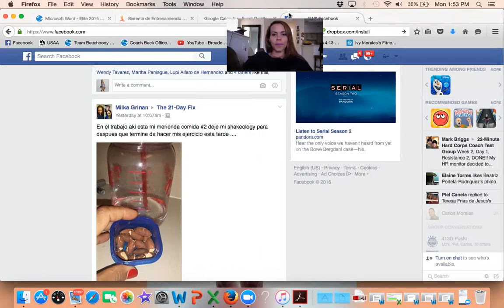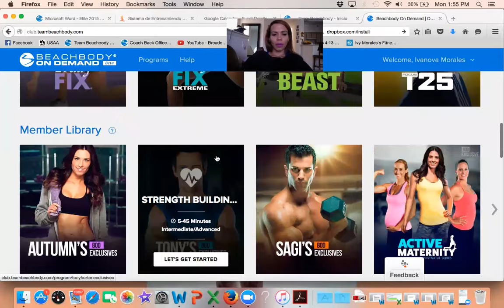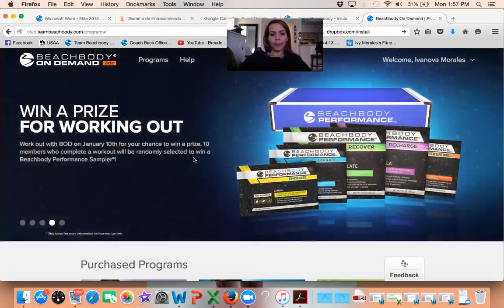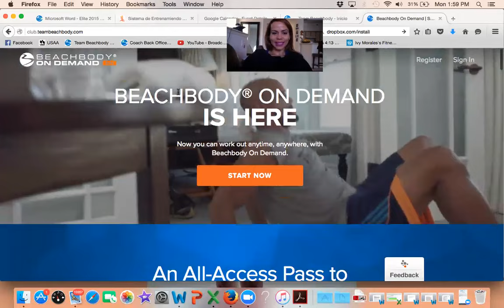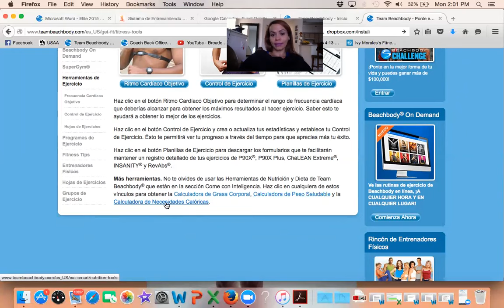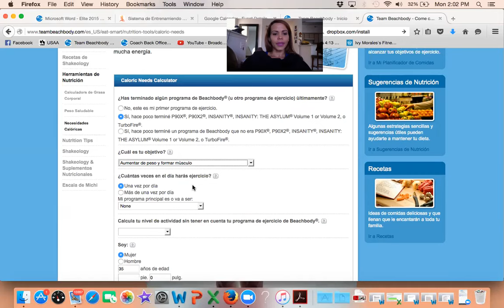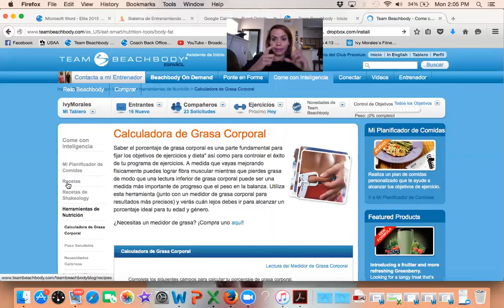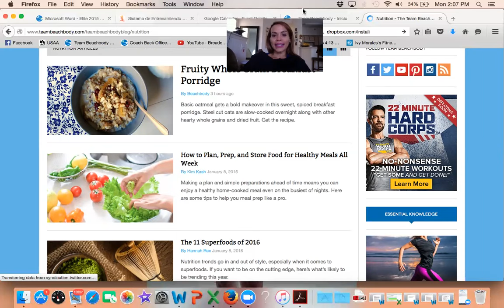Como usar Beachbody on Demand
Aqui te comparto las herramientas que utilizo para mantenerme en forma.Ccomo tener acceso a tu programa de ejercicios atraves de Beachbody on Demand, al igual como usar las herramientas de calculos de nutricion, de grasa y caloricas para asegurarte que te mantengas en linea y este logrando resultados como yo y mis entrenadoras.